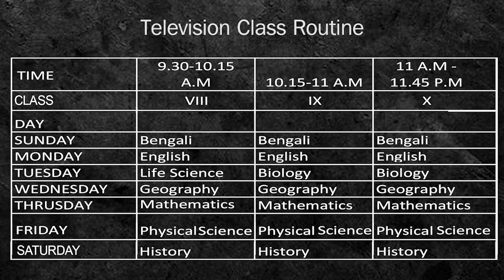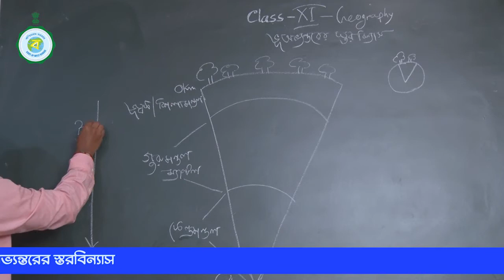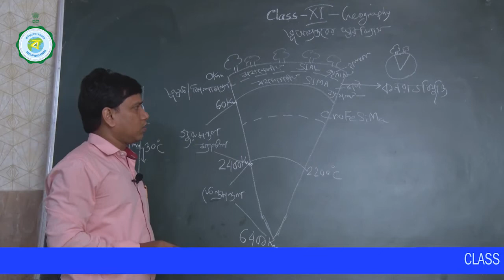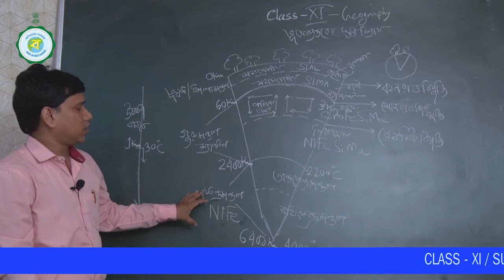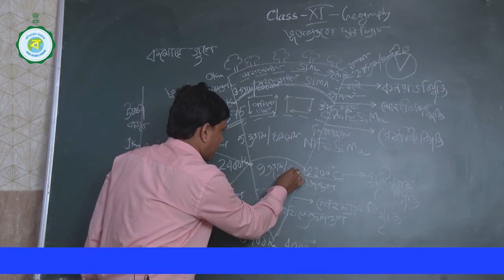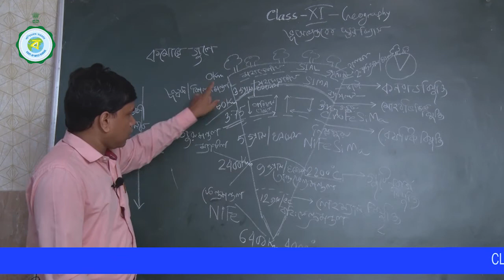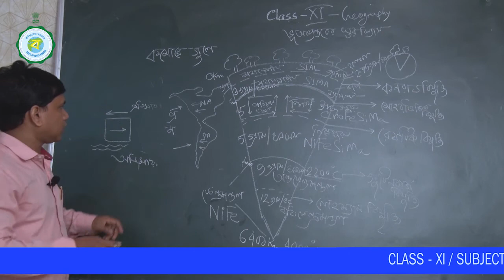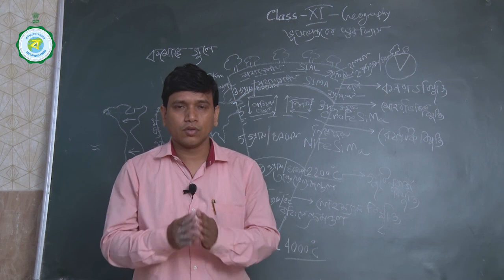CLASS XI | GEOGRAPHY | BHU ABVANTORER STORBINYAS | 13TH CLASS | 19TH DECEMBER'2021